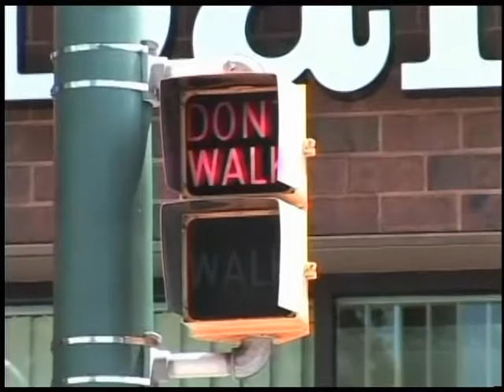Staring, Operating, and Owning a Business 12-10-18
Joe Amprey and a group of community members discuss how to start, operate, and own a business.